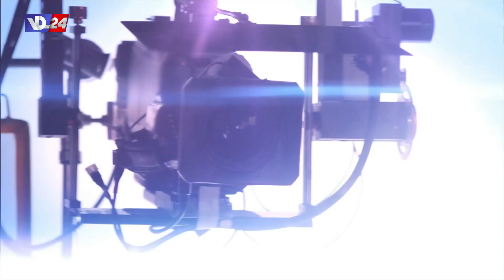د. حبوبة عون مرشحة لجائزة المرأة العربية 2023 في إنترفيو